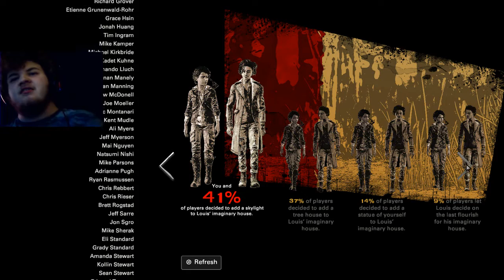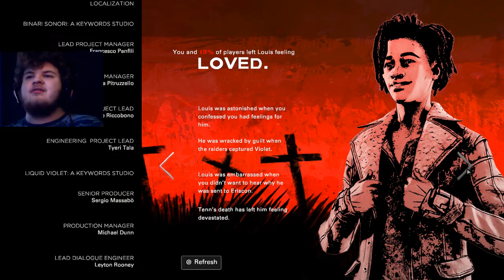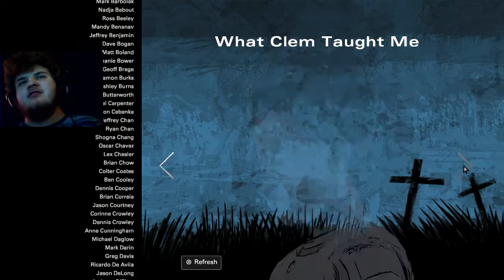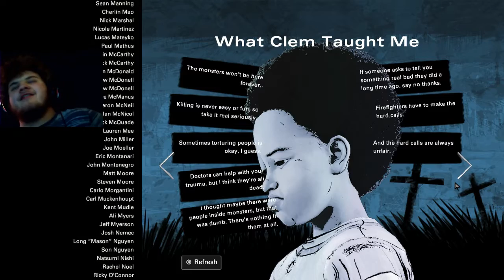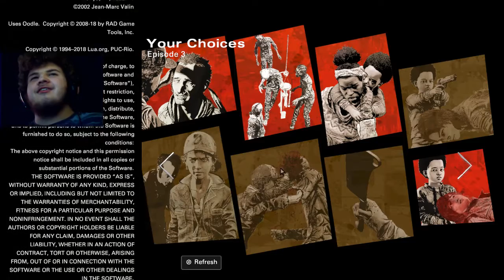The end of TellTales The Walking Dead